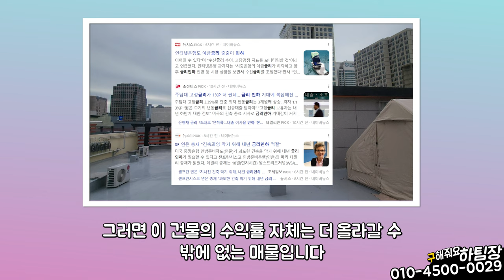대구원룸매매 ★급매★ 옆집 보다 평당 700만원 싸다! 동성로 수요자 소화해내는 핫플 교동! 고금리에도 수익이 짱짱하다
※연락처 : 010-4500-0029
※카카오톡 ID : 45000029 (검색)
※해당영상 매물번호:201223

▶소재지 : 대구광역시 중구 완전동 1-11
▷면적 : 대지 274㎡ (구, 83평) / 연면적 521㎡ (구, 158평)

▶거래형태 : 매매
▷거래예정금액 :17억원
▶중개대상물의 종류: 다가구주택

▷사용승인일 : 2016년01월22일
▶총 층수 : 지하 0층 / 지상 4층
▷주차대수 : 10대

▶방향[거실 기준] :남
▷입주가능일 : 등기 이전 후 입주가능
▶방수[근린생활시설 미포함] / 욕실수 : 방 21개 / 욕실 19

▷관리비[청소비용,승강기 유지비용 등] : 매월 약 200,000원 예상

◆대표:沈民貞
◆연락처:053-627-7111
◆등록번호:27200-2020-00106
◆소속공인중개사 : 하준영